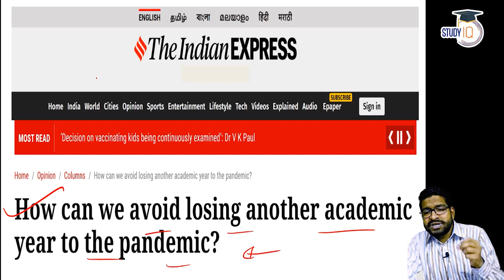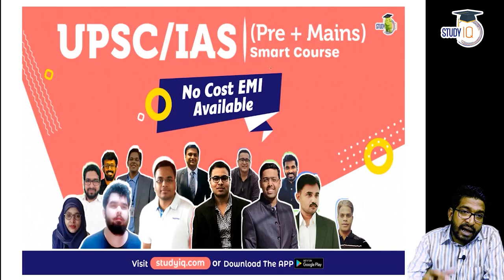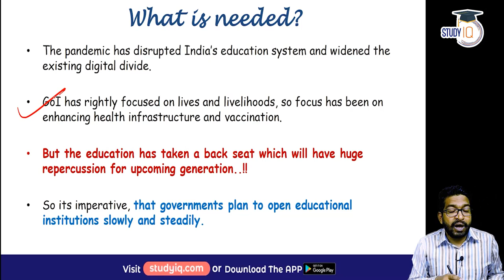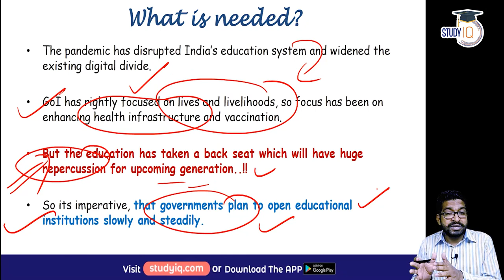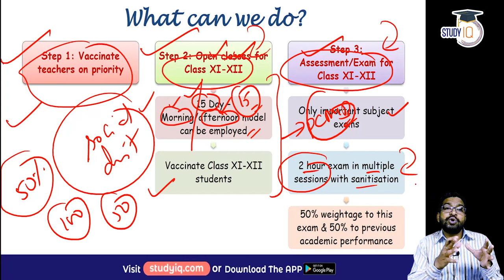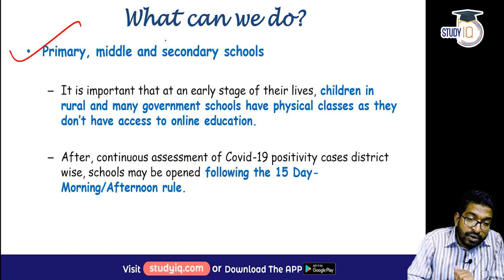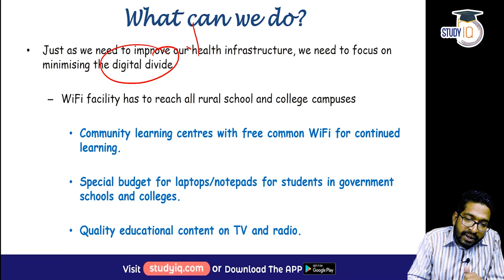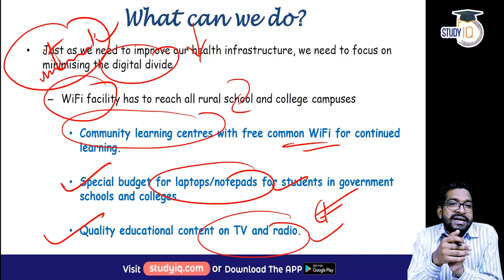Covid 19 and Education - How India can reopen schools? Current Affairs for UPSC, State PSC & SSC